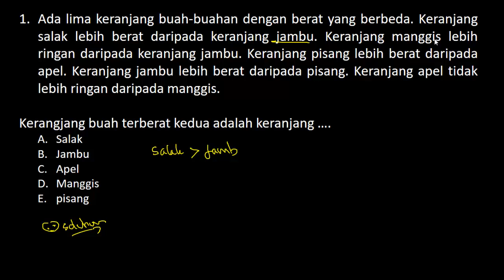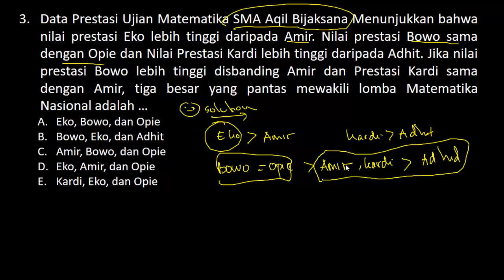SOAL & PEMBAHASAN TES BAKAT SKOLASTIK PPPK 2021 - Soal PENALARAN Seleksi P3K 2021 (Part.140)